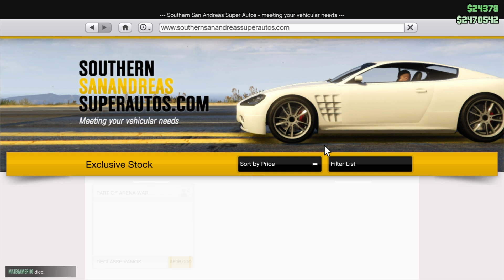Declasse Vamos | GTA 5 Online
Showcase Gameplay Tutorial video about the brand new Declasse Vamos including Modification tuning and Showcase part of the Arena War Update DLC in GTA 5 Online

Real Car: Chevrolet Nova

Please keep up for my next videos from Grand Theft Auto 5 Online about: Mission’s Gameplay Walkthroughs Tutorials DLC Showcases Previews Reviews New Vehicles Gangs Fights Weapons Guns Mods Gangs Livestreams Cheats Trailers Easter Eggs Cutscenes Intros Bosses Underbosses Machinima Rockstar Editor Movie Montage

Indo-J

PSN:
Indo-J

And keep up for future updates off: Assassins Creed, Ghost Recon, Mafia, Call of Duty, Red Dead Redemption and more